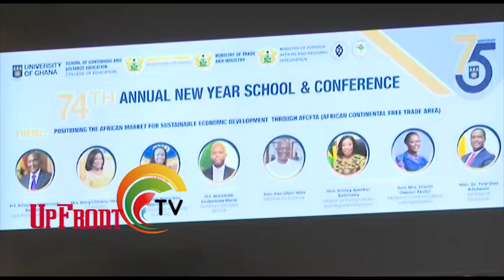Dr. Bawumia Challenges Ghanaian Enterprises To Take Lead In AfCFTA